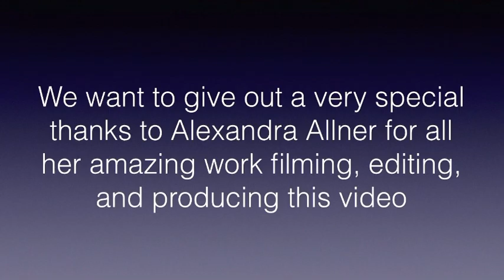Allner & Son Painting Introduction Video